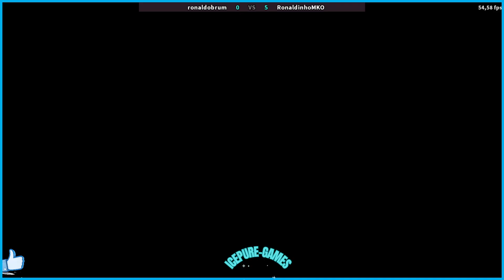UMK3 PLUS ronaldobrum VS RonaldinhoMKO